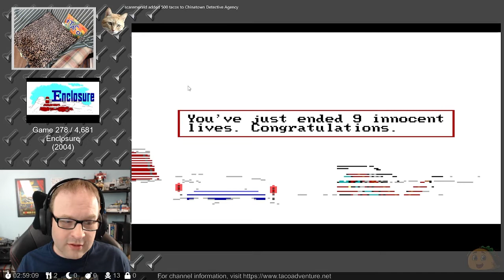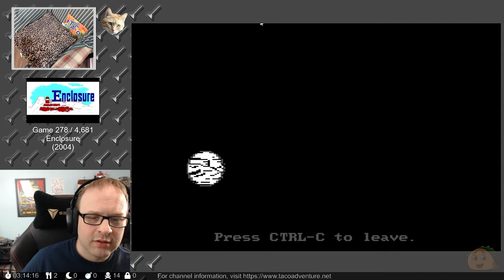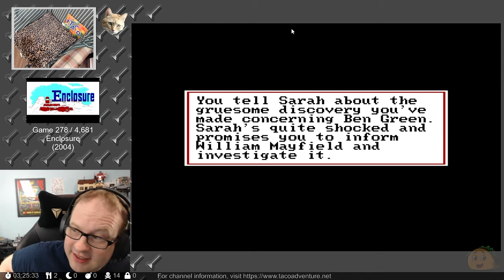Enclosure 3D, Part 4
Mike Goodman is a con artist. Together with his girlfriend Sarah, he makes a poor living from tricking people into believing that he can contact the dead. After one particularly unsuccessful day, he gets a tempting offer from a stranger in a bar. The stranger introduces himself as William Mayfield, son of an oil tycoon. His father had drilled for oil in Greenland, but after some mysterious events and sightings, abandoned the drilling station. Mayfield offers Mike and Sarah 10,000$ for joining him on an expedition to the abandoned station to find out whether it is indeed haunted. Mike doesn't hesitate to take this offer and soon finds himself, along with a number of scientists and "paranormal investigators", on his way to Greenland.

On their way to the station, the helicopter pilot passes out and while Mike manages to land the helicopter without anyone getting hurt, the helicopter is crashed. Trapped in the station until the helicopter is repaired, it doesn't take long for everyone to find out that there are indeed strange things going on around the station.

Enclosure was made using the New Adventure Game Interpreter (Nagi) based on Sierra's Adventure Game Interpreter (AGI). The player can control Mike's movements using the arrow keys or the mouse. All other commands (e.g. open door, get fishing rod etc.) have to be typed in.

Enclosure 3D is a graphical remaster of the game using a new engine that supports a 3D view of the classic game environment without any changes to the overall gameplay and experience. The player has the option to seamlessly switch between the new 3D and previous 2D view.